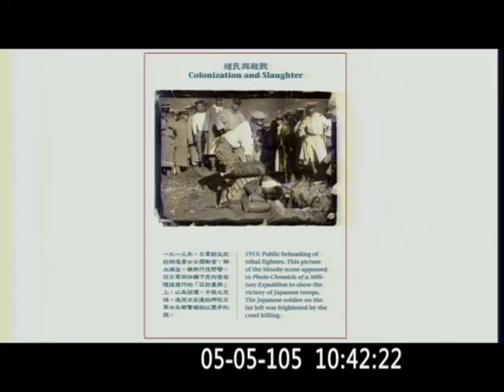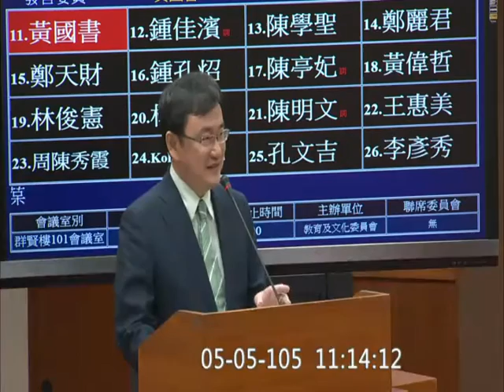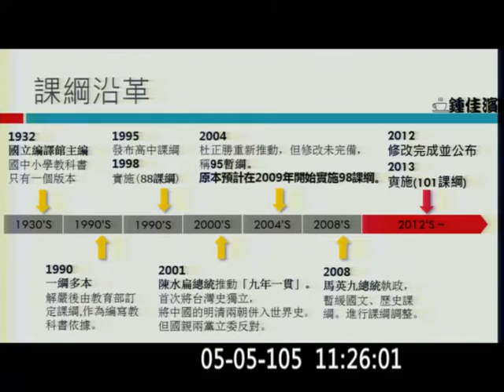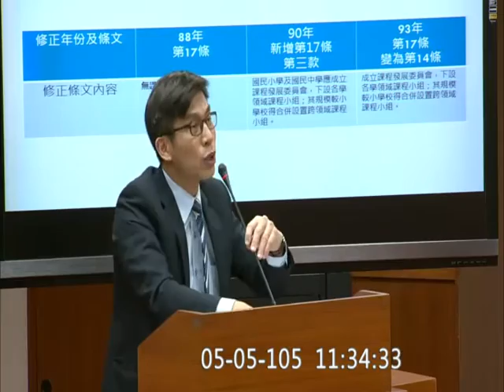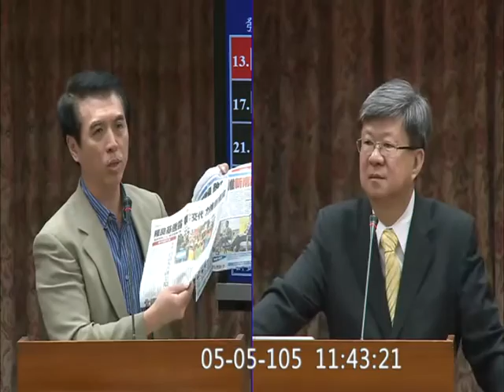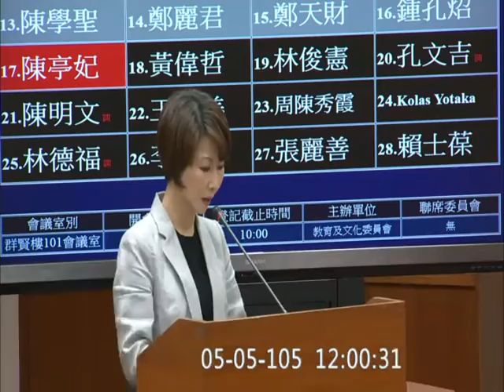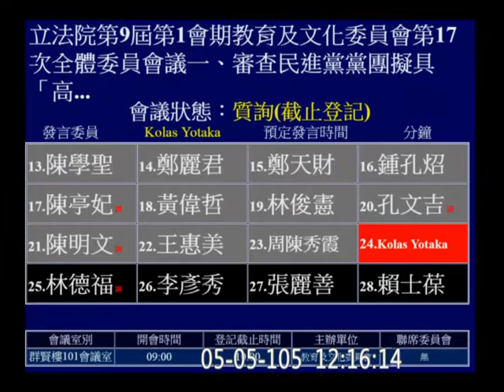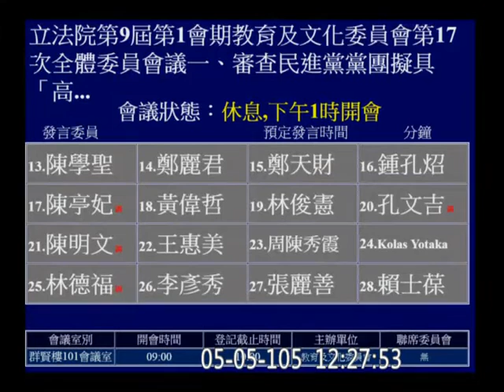20160505 吳思華 吳志揚 高金素梅 蔣乃辛 何欣純 黃國書 鍾佳濱 陳學聖 鄭天財 鍾孔炤 陳亭妃 孔文吉 Kolas 教育及文化委員會 (部份) 【立法院演哪齣？】